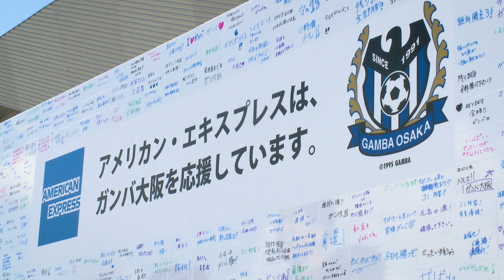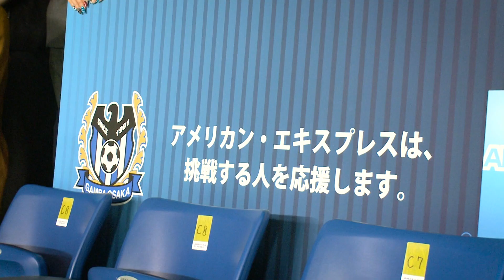ガンバ大阪 JリーグOB解説付き観戦イベント